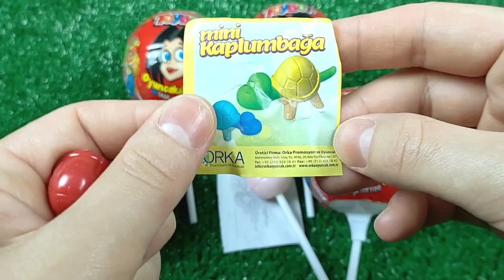ASMR BLACK Candy ENOKI MUSHROOMS BABY OCTOPUS TRUFFLE BLACK BEAN NOODLES 짜장불닭팽이버섯 트러플짜파게티 먹 MUKBANG